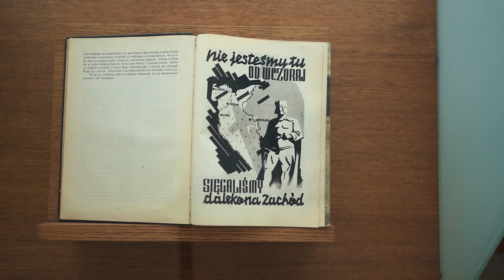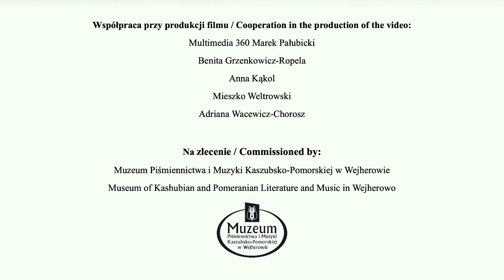Where history meets present – Museum in Wejherowo (Baltic Manors)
This month we are proposing you interesting story produced by Museum of Kashubian and Pomeranian Literature and Music in Wejherowo.

Baltic Manors on YouTube is the biggest platform with the movies about manors, palaces and historical objects in the South Baltic Area.

Baltic Manors
OLD PLACES, NEW LIFE

The “South Baltic Manors” project is implemented within the Interreg South Baltic Programme and seeks to use the potential for tourism development in the rural parts of the South Baltic area.